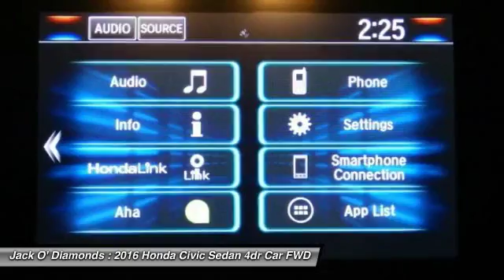2016 Honda Civic Sedan 16HC229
2016 HONDA CIVIC SEDAN Tyler, TX
Stock# 16HC229

Jack O'Diamonds
2500 Wsw Loop 323

You'll love this 2016 Honda Civic Sedan. This is a car you'll want to take home. With 0 miles, it features Variable transmission and an exterior color of White Orchid Pearl. Call us and be the first to open the car door today!